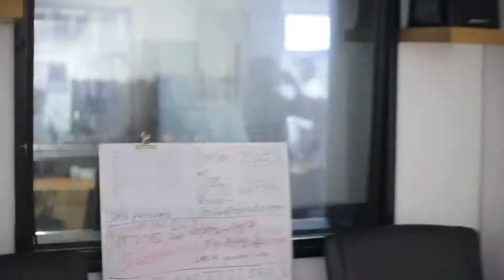Danu Innasithamby on the 16th Birthday of Lite87